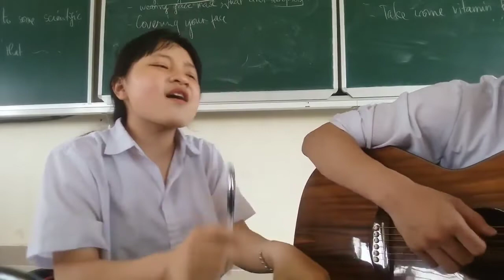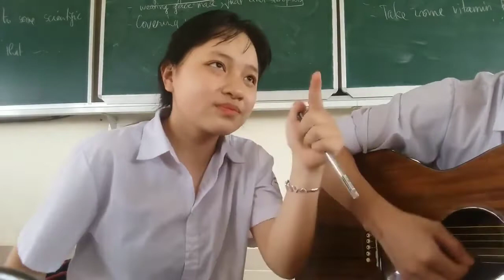Tổng hợp cover hay